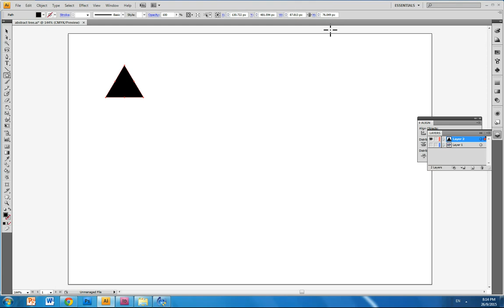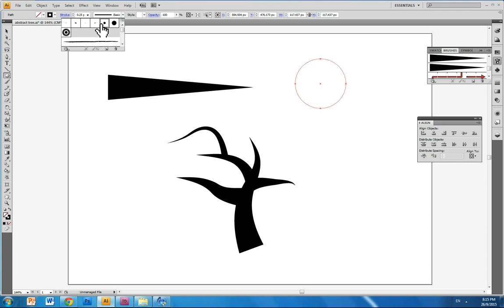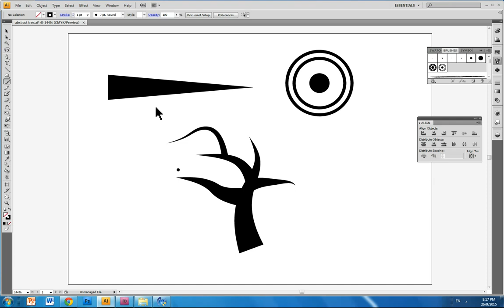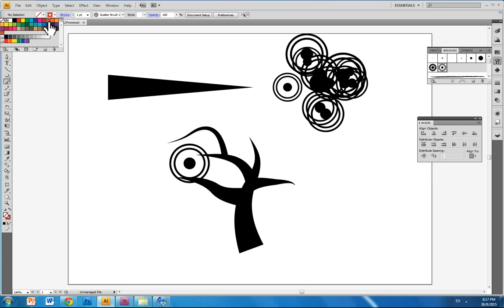Draw abstract tree in illustrator [Easy]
In this tutorial, you will learn how to draw abstract tree in Adobe Illustrator. This tutorial will feature scatter and art brushes. Turn on the CC for text tutorial.